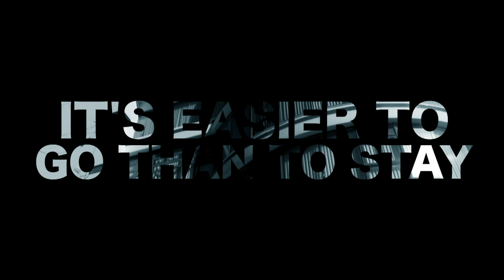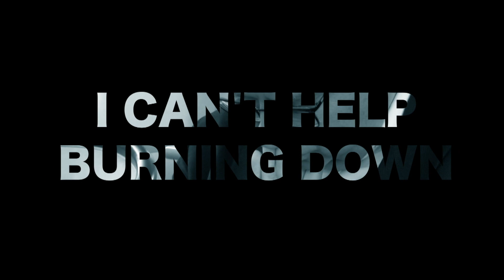Meta jinħarqu l-pontijiet...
ONE.COM.MT • Meta jinħarqu l-pontijiet...